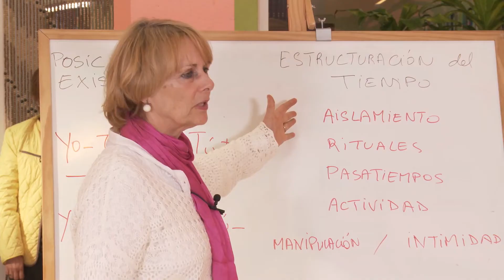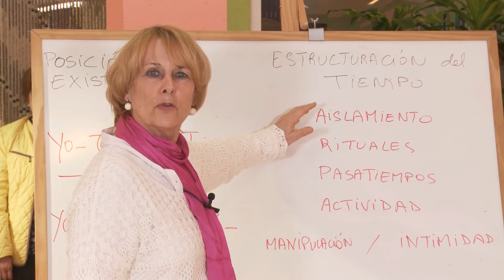"ANÁLISIS TRANSACCIONAL: LA ESTRUCTURACIÓN DEL TIEMPO". Unidad AT4, FBO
¡Dile a Brigitte tus temas favoritos rellenando el cuestionario!

Le deseo lo mejor para su camino de vida y de servicio.
"Juntos al servicio de la vida"
Brigitte Champetier de Ribes
Gracias.

Análisis Transaccional (0:00)
Constelar en Paralelo (0:45)
Constelaciones Familiares (1:50)